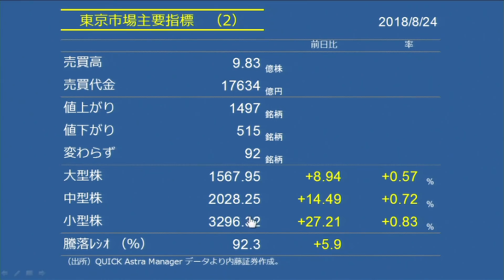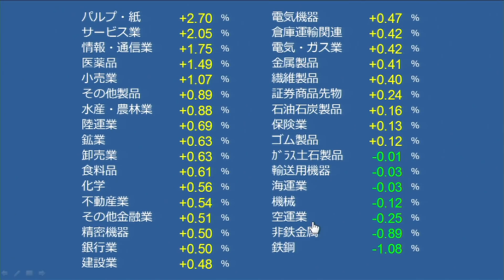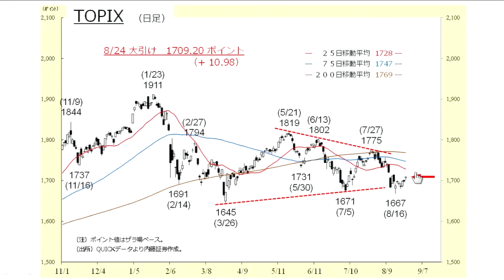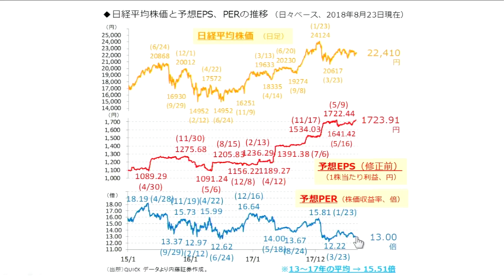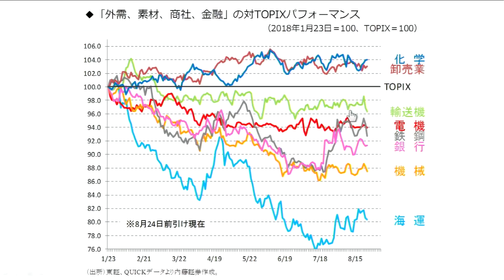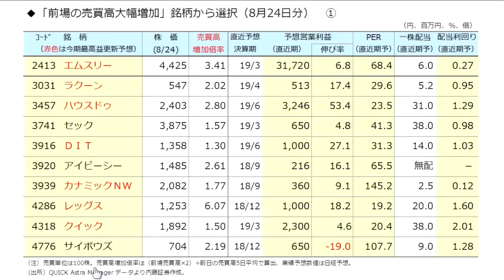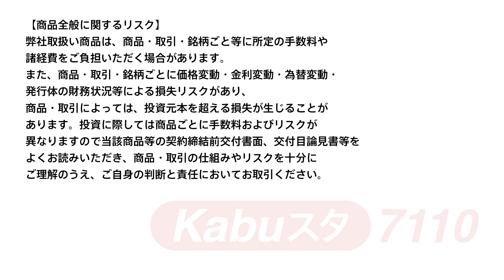7110マーケットTODAY 8月24日【内藤証券 浅井陽造さん】